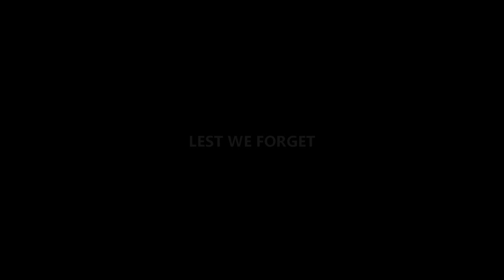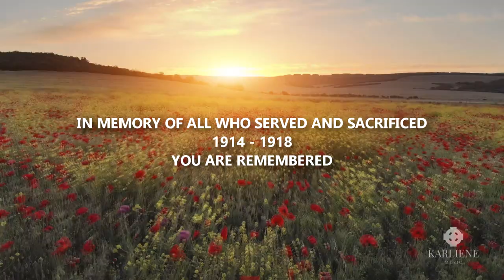Karliene - For The Fallen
For The Fallen by Laurence Binyon 1914
For an amazing WW1 experience, check out Peter Jackson's documentary 'They Shall Not Grow Old'

to get access to tracks, free downloads, videos, interviews, artwork chit chats and more.

'For The Fallen' by Laurence Binyon
Narration, music and video by Karliene Reynolds

With proud thanksgiving, a mother for her children,
England mourns for her dead across the sea.
Flesh of her flesh they were, spirit of her spirit,
Fallen in the cause of the free.

And a glory that shines upon our tears.

They mingle not with their laughing comrades again;
They sit no more at familiar tables of home;
They have no lot in our labour of the day-time;
They sleep beyond England's foam.

But where our desires are and our hopes profound,
Felt as a well-spring that is hidden from sight,
To the innermost heart of their own land they are known
As the stars are known to the Night;

As the stars that shall be bright when we are dust,
Moving in marches upon the heavenly plain;
As the stars that are starry in the time of our darkness,
To the end, to the end, they remain.